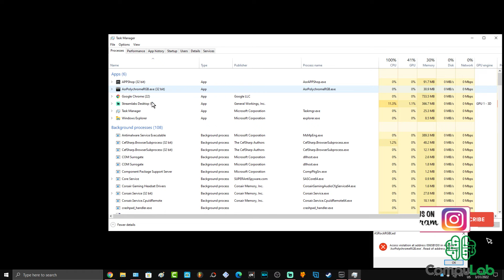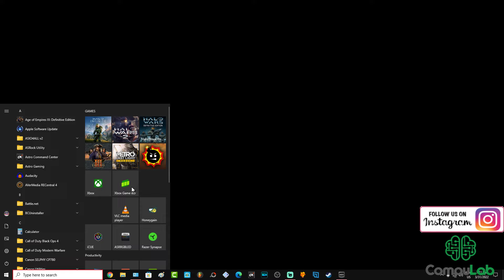ASRock POLYCHROME RGB Acces Violation | CompuLabEfra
solucion al problema Acces violation de la aplicacion que controla el rgb en nuestra targeta madre asrock
🔴Estas en Estados Unidos:
👉Componentes de Computadora
👉Pack de desarmadores
👉Adaptador Sata a USB